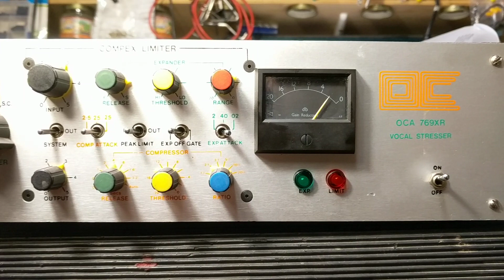Orange County clone of ADR-769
This is an FET- based mono compressor-limiter-gate+EQ, recently serviced